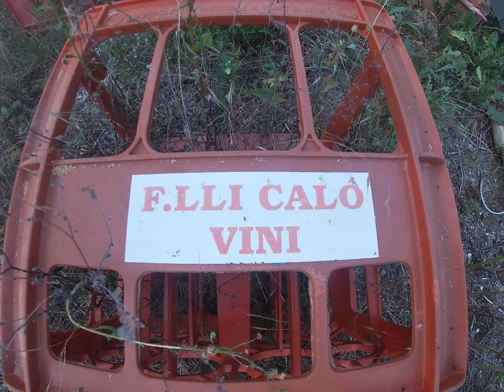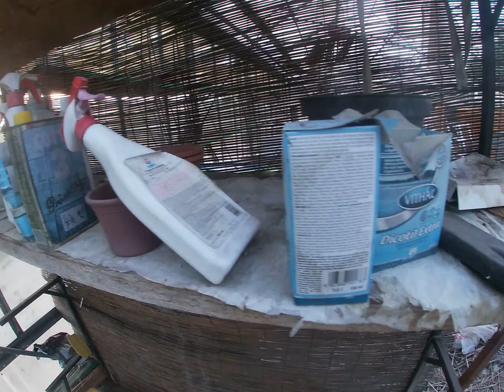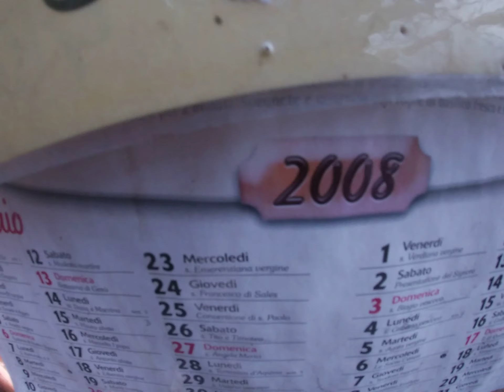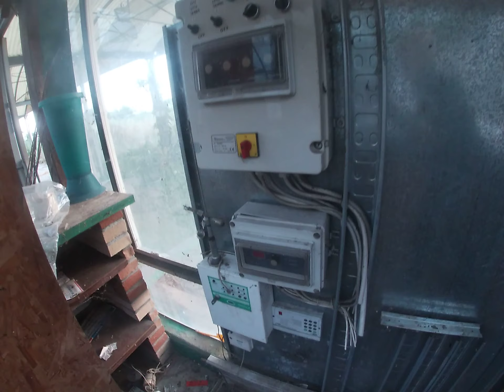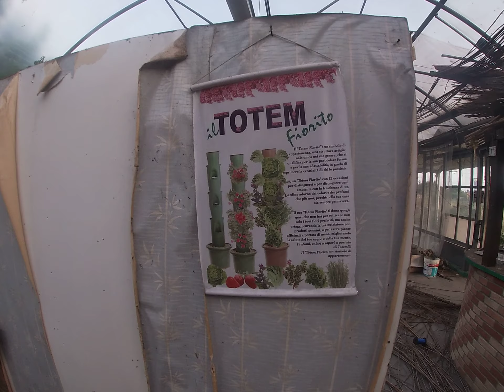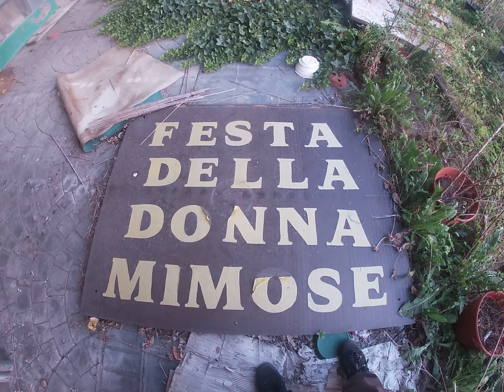DJ THE VIPER Presenta... L "AGRIFLOR CENTER 2000 GARDEN" Venegono Inferiore ( VA )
Un vecchio negozio di articoli per il giardinaggio ormai abbandonato che si trova nella situazione che vedrete tra poco... Un posto che ha suscitato in me vari ricordi... infatti pochi lo sanno ma ai tempi il dj quando il negozio era ancora in attivita' era andato a comprare delle mimose per una persona proprio il giorno della donna... e questa e' un po' una curiosita' che appunto pochi di voi sanno... e devo dire che fa' sicuramente un certo effetto vedere lo stesso posto da come era prima rispetto a come si trova invece adesso nel suo aspetto attuale... Un posto devo dire come sentirete del resto nel video interessante a mio avviso da andare ad esplorare. Vi auguro a tutti una buona visione!
A presto.